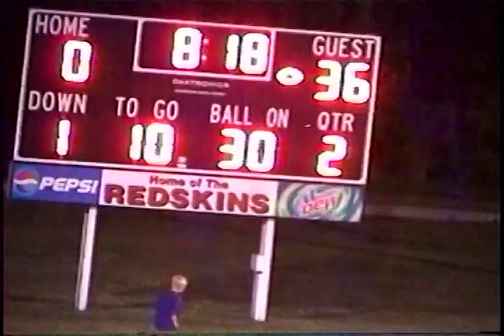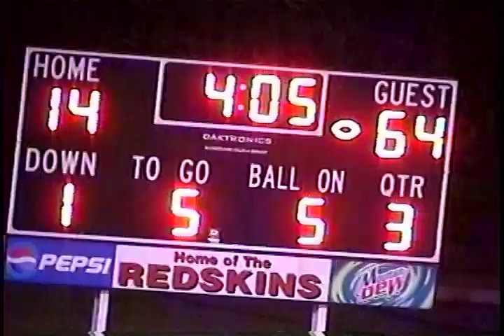2007 Week 7 Claflin vs Fairfield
Onward.